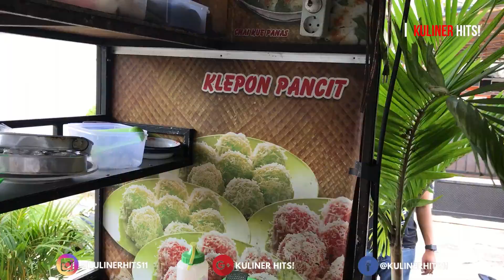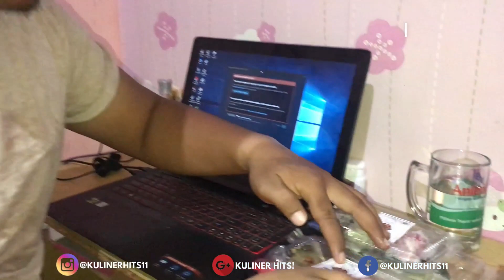ADA 4 PILIHAN RASA !! KALAU DIGIGIT ISINYA PENUH KEJUTAN l STREET FOOD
Lokasi : Jl. Prof. M. Yamin Dibelakang SPBU Kota Baru , Pontianak , Kalbar.